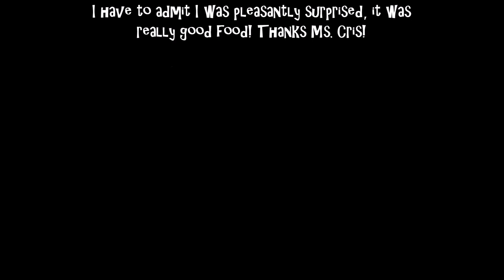Eating Mexican vegan food for the first time.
With meat so enriched in Mexican cuisine I was curious to eat Mexican vegan food for the first time. Join me as I try out this new food for me along with Ms. Cris. Will I like it? Let's find out!